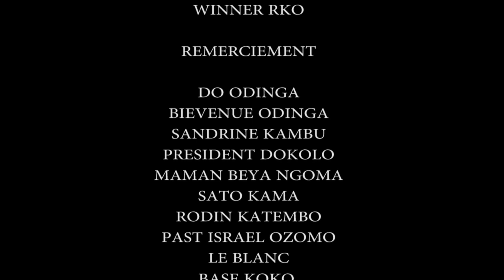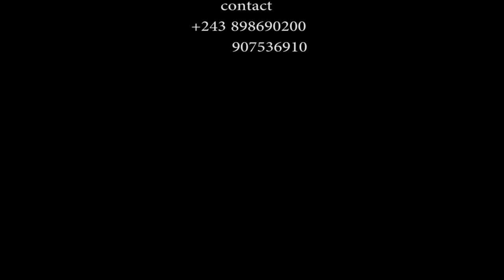nouveau GAG 2019 winner RKO dans ekoyela yo okoyebate RKO et autres